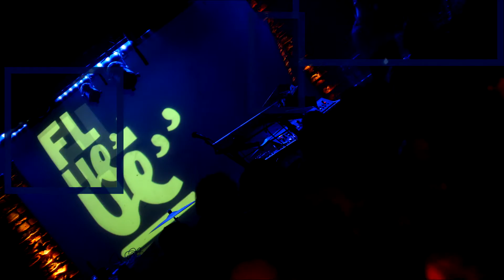Koncert FLUE Alchemia Kraków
Premierowy koncert zespołu FLUE odbył się w krakowskim klubie Alchemia 4 lutego.
Podczas koncertu promującego nowy album "Influence" gościnnie na scenie wystąpili: Jarek Kulik (perkusjonalia) oraz Olaf Węgier (saksofon).

Album „Influence” (2017) to debiutancki krążek grupy. Pokazuje on szeroką gamę stylistyk muzycznych, w których obraca się grupa: od hip hopu, poprzez brudny funk, jazz aż po muzykę dance. Na płytę grupa zaprosiła pochodzącego z Atlanty raper Audessey’a oraz zaprzyjaźnionych muzyków: saksofonistę Olafa Węgra, perkusjonalistę Jarka Kulika a.k.a. Shambalaya oraz gitarzystę Łukasza Belcyra.